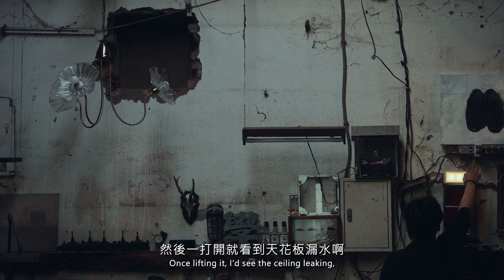北美館｜2023臺北美術獎 Taipei Art Awards 2023｜陳肇驊 Chen Zhao-Hua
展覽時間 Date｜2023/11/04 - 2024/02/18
展覽地點 Venue｜TFAM 3A&3B